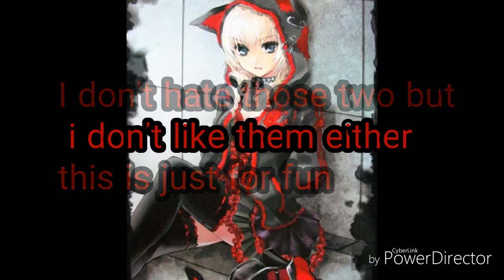So not sorry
Lololololololol